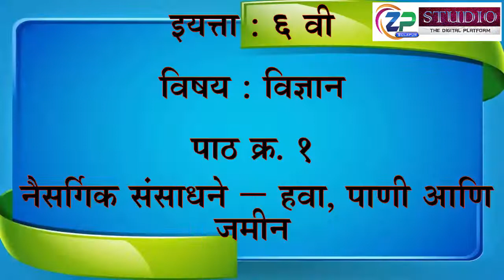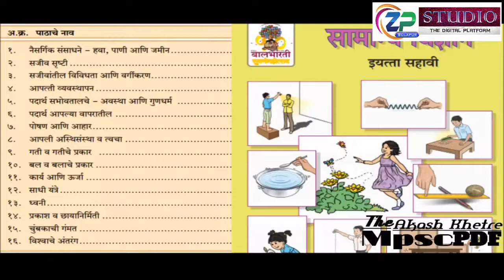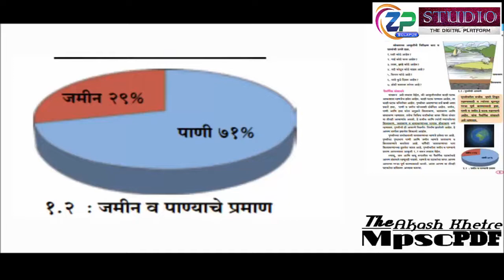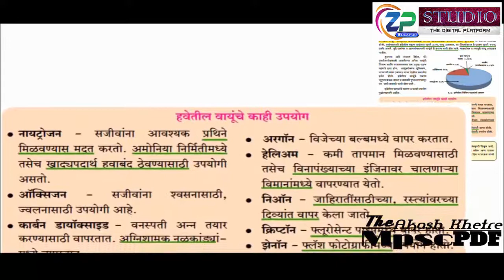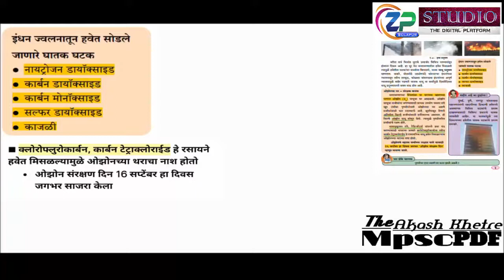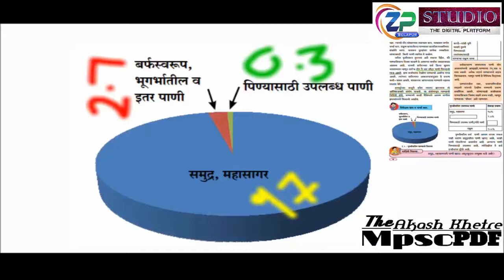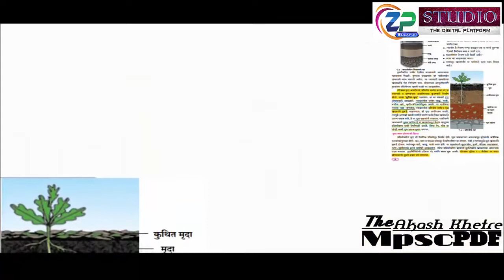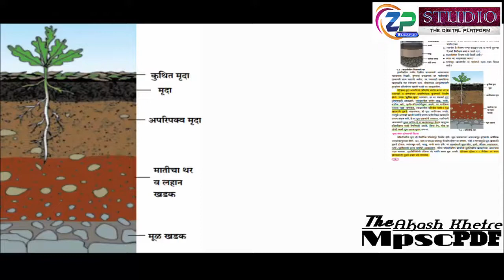6th Std || Science || Unit-1 नैसर्गिक संसाधने || Rohit More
इयत्ता 6 वी || विज्ञान || पाठ क्रं.01 || नैसर्गिक संसाधने- हवा, पाणी आणि जमीन  ||  जिल्हा परिषद, सोलापूर